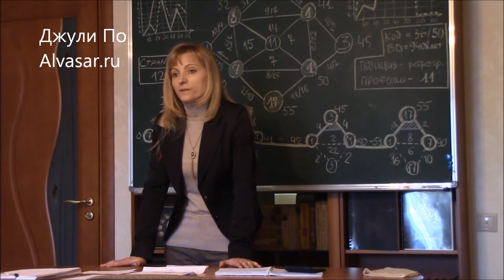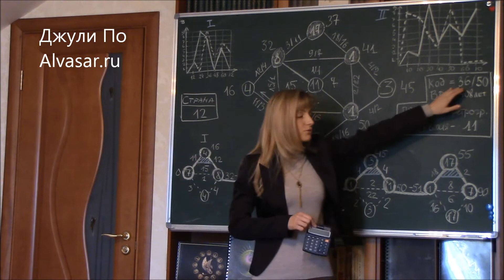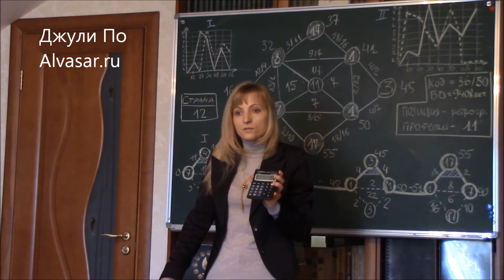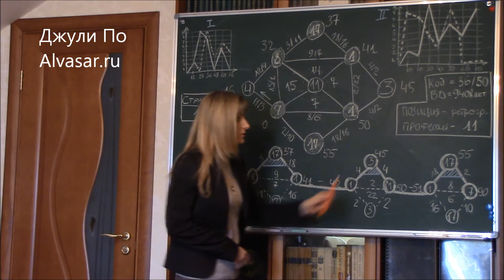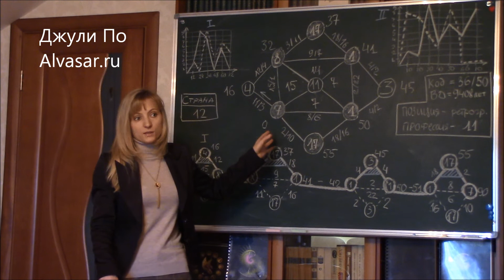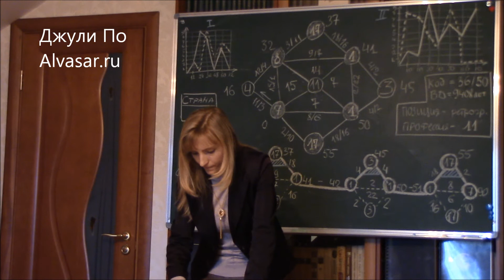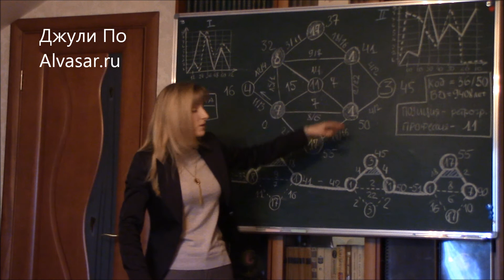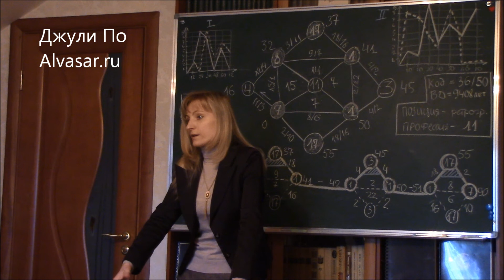Нумерологический урок от Джули По | Семинар по Кармической нумерологии (часть 1)